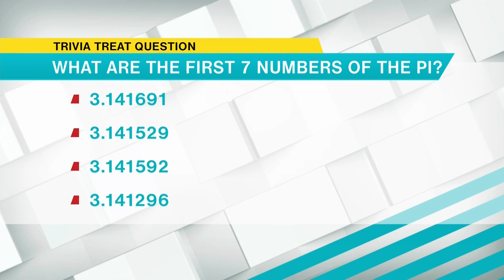Brick Oven Minute Chicken Pesto Panini and Tomato Soup